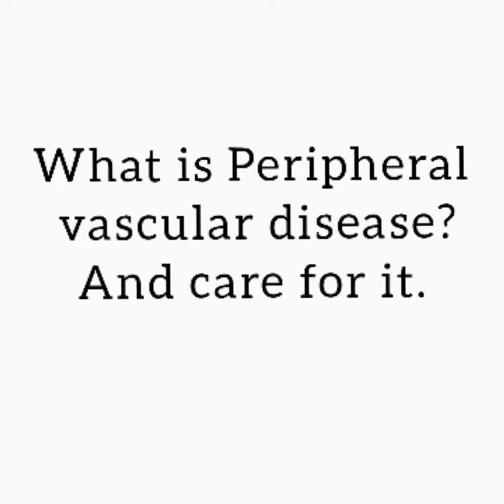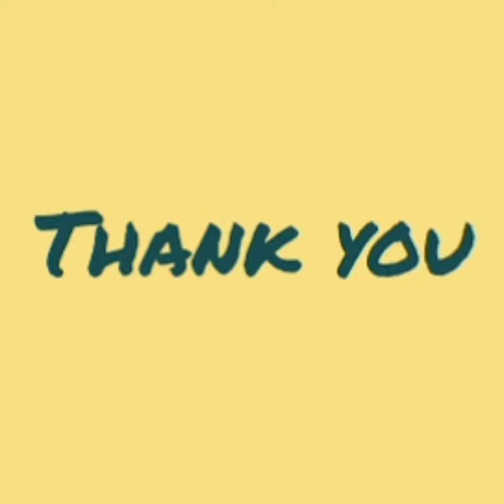care of patients with peripheral vascular diseases